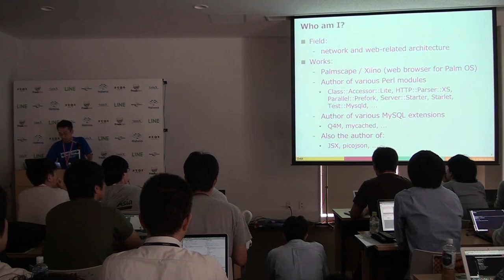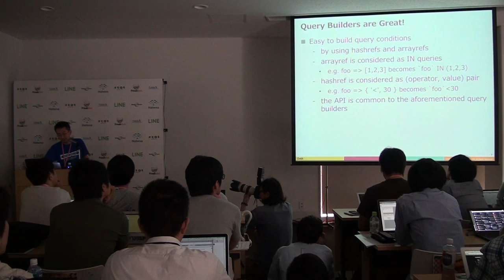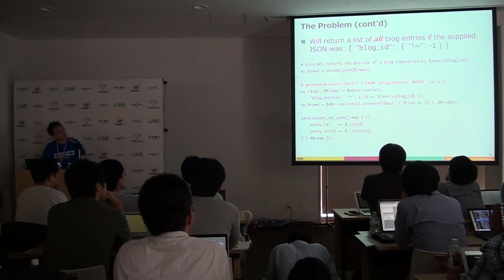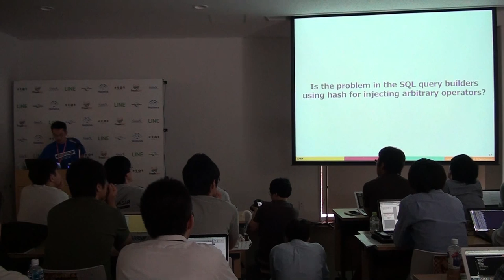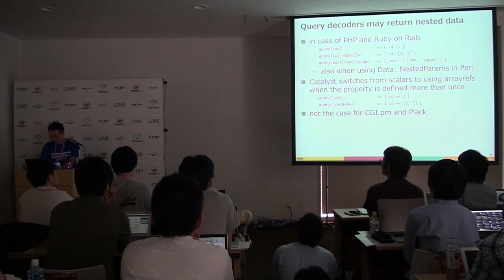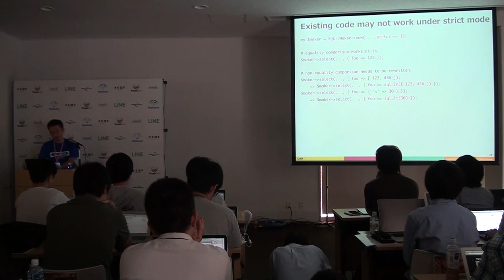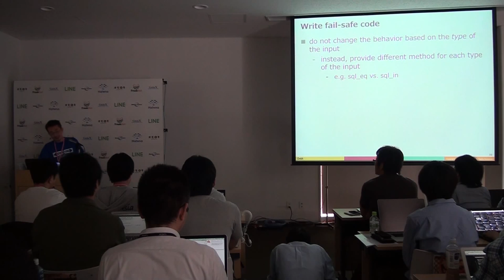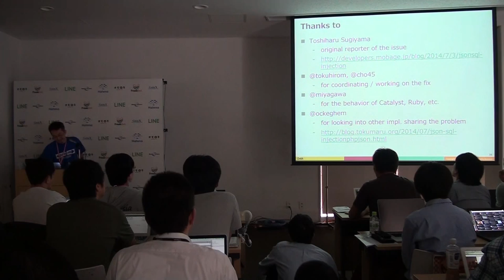JSON SQLインジェクション脆弱性と、そこから学ぶセキュアプログラミングの原則 / Kazuho Oku